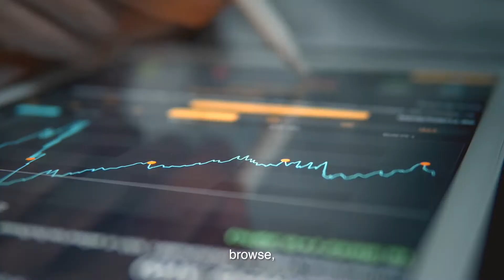GLOBAL POWER SAVINGS WITH THE TACHYUM PRODIGY PROCESSOR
Massive global power savings can be achieved using Tachyum's Prodigy Processor Chip